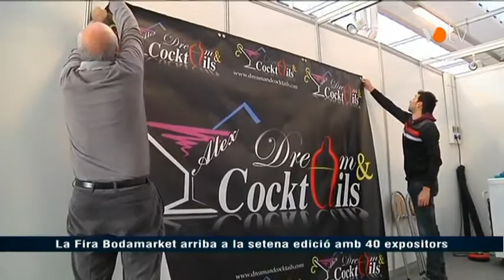VOTV - La Fira Bodamarket arriba a la 7a edició amb 40 expositors